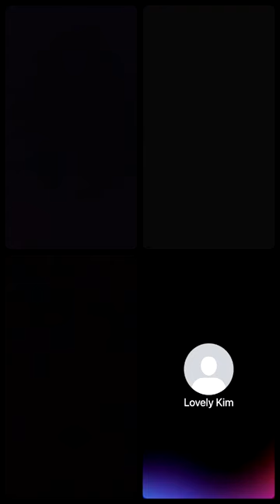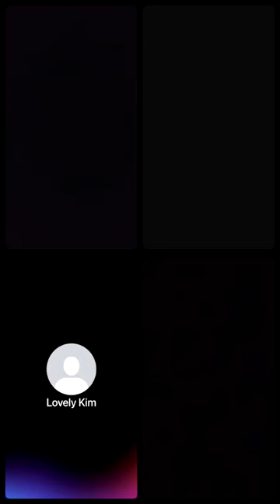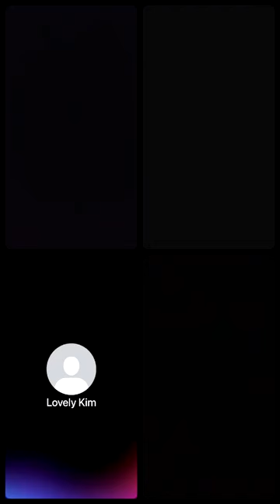NADEGE BAPA se prononce sur la paix entre Flore de Lille et Tata Lolo